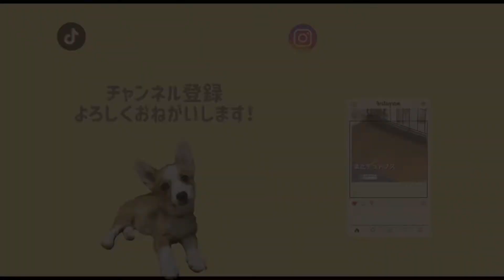眠たいよね。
＠kinako_wanko

＠kinako_wanko